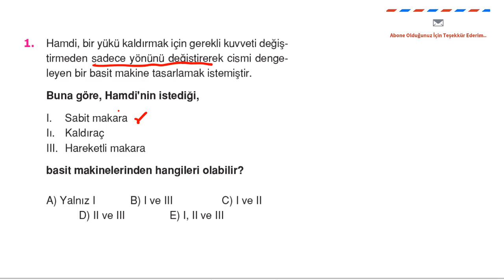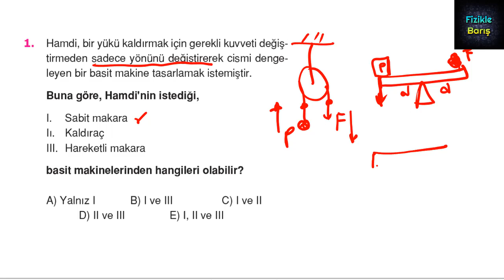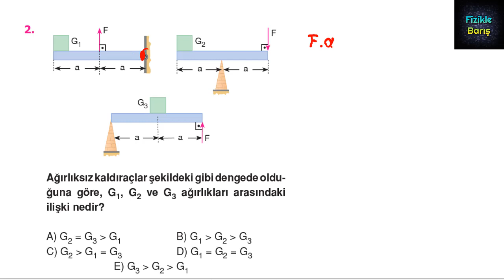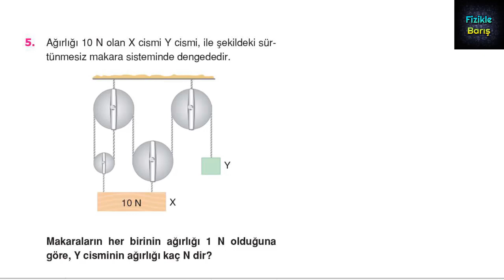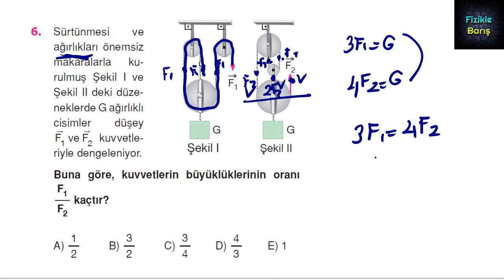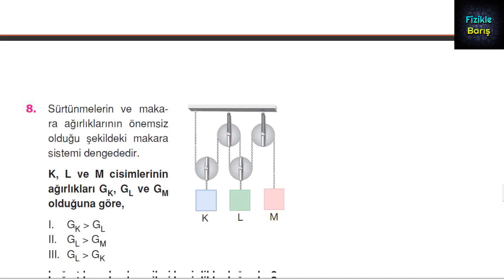BASİT MAKİNELER TEST-1 ( ENDEMİK YAYINLARI AYT FİZİK SORU BANKASI ÇÖZÜMLERİ)